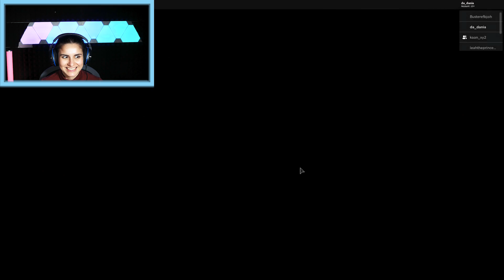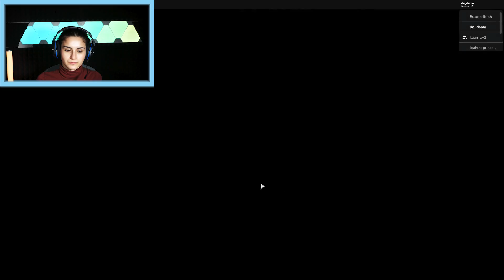Dania ist die VERRÄTERIN bei Piggy! Wir spielen Kapitel 11! [Roblox Deutsch]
Piggy ist wieder unterwegs und versucht die Spieler zu schnappen! Können die beiden wohl durch Teamwork als Sieger hervorgehen? Oder spielt Dania hier ein falsches Spiel mit Kaan? Das kennt man von ihr ja gar nicht.

Wow! Du hast bis hier gelesen! Deine EXTRA Frage: Habt ihr bei Piggy schon Kapitel 11 gespielt?

Hier findet ihr täglich Videos von Dania und Kaan, die coole Apps und Games für euch testen! Seid dabei wenn Kaan & Dania Obbys in Roblox bewältigen oder bei Fashion Famous um den ersten platz kämpfen! In Roblox Simulatoren entdecken sie neue Welten, Berufe und Orte!

19822